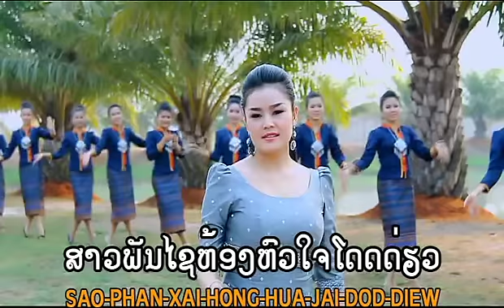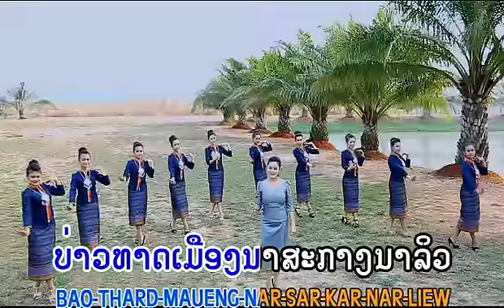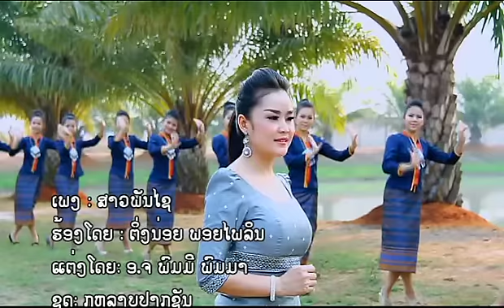ສາວພັນໄຊ ຕີ່ງນ່ອຍ ພອຍໄພລິນ